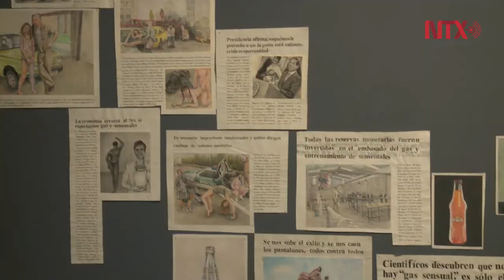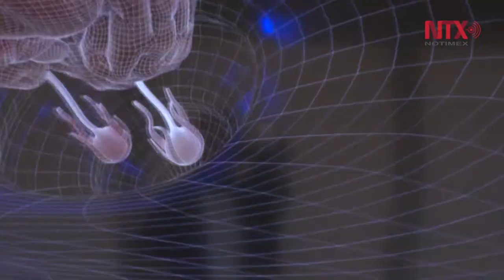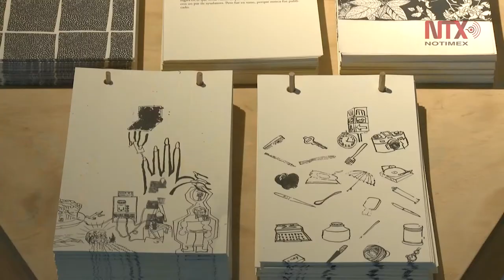"Ficción y Tiempo", exposición de arte contemporáneo en el CCU Tlatelolco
Integrada por 27 piezas de artistas mexicanos, la muestra genera diálogo entorno a la incertidumbre del presente y estará expuesta del 9 de noviembre al 31 de marzo de 2019.